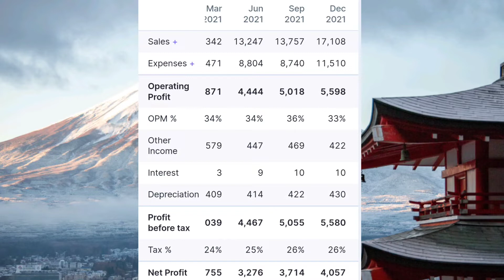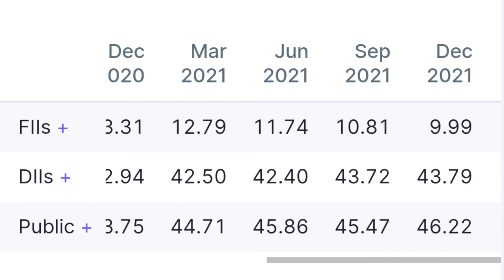ITC share का कमाल || ITC Limited Bumper !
Stay safe

Stay alert

I am not SEBI registered. Before taking any decision please consult your broker and advisor first. Thankyou